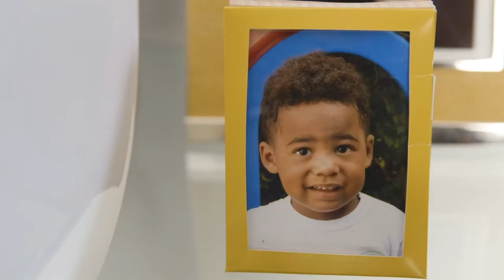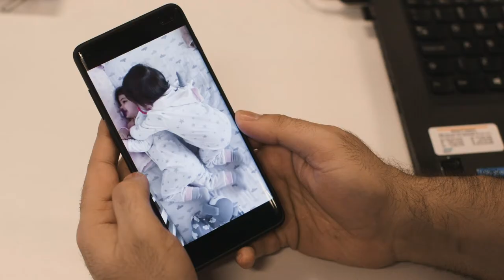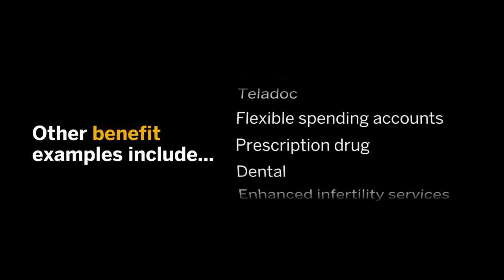SAP Employee Adoption Benefits Help Growing Families – Meet Fernando Cunha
Meet Fernando and Fabio. They work within SAP Business One in Sao Paulo, Brazil, and watch as they share their story of how SAP supported them in the adoption process of their amazing son, Zac.

SAP is proud to offer some of the best employee benefits in our industry, from performance based rewards to comprehensive packages that extend beyond healthcare and retirement plans. We work hard to provide our employees with a variety of options for their career and life.